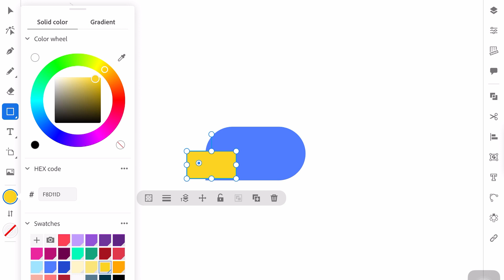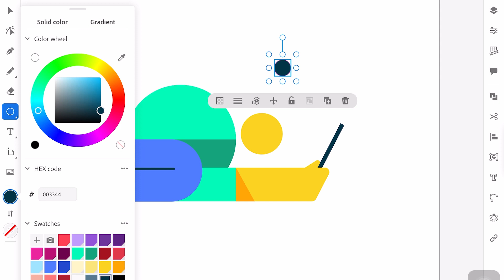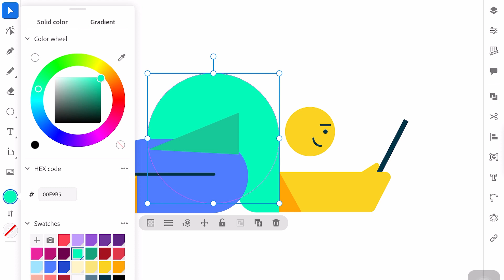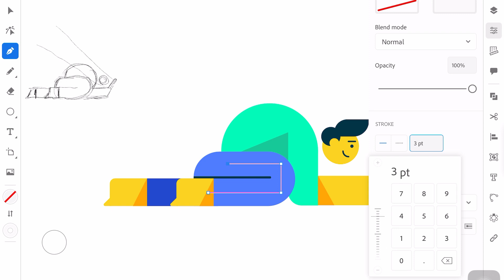How to Draw a Character SUPER EASY in iPad Adobe Illustrator, Step by Step